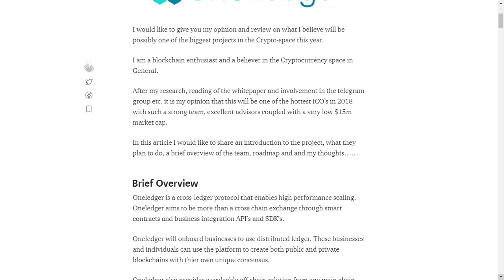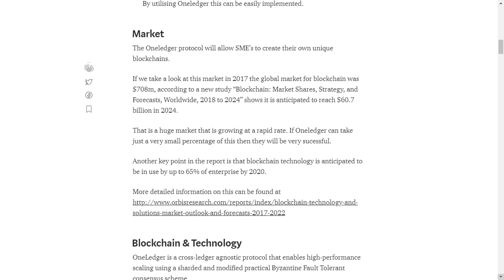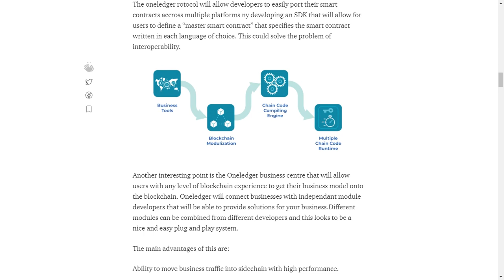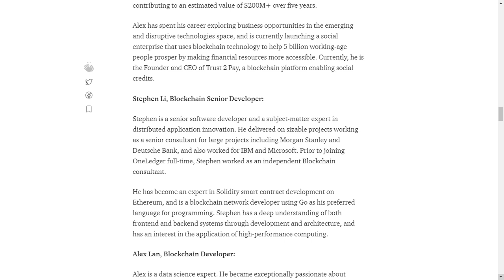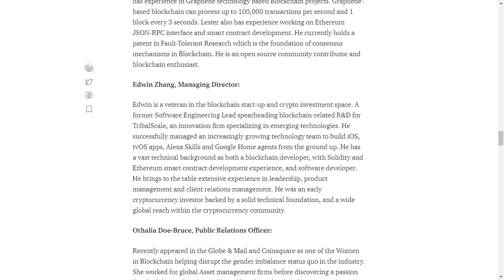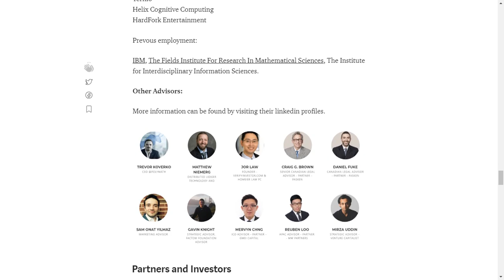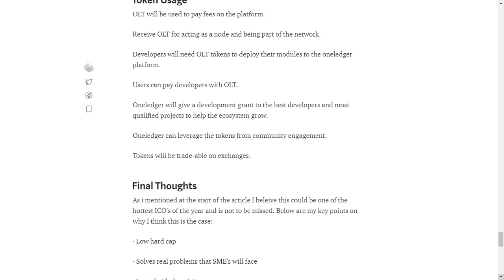ICO REVIEW ONELEDGER PROTOCOL HUGE GAINS BITCOIN ETHEREUM